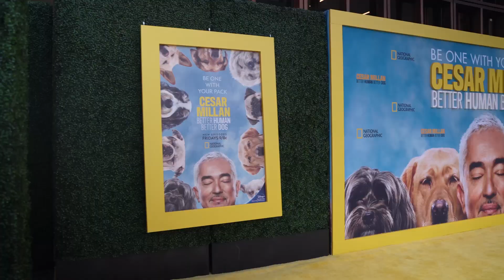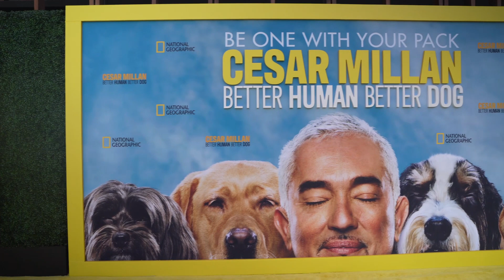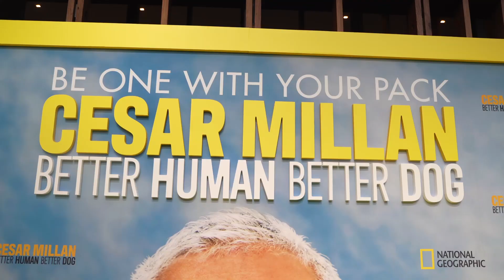THE PREMIERE OF MY NEW SHOW, BETTER HUMAN BETTER DOG!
In this vlog, I take you behind the scenes of the premiere of my new show, Better Human Better Dog.

My first show premiered in 2004 on National Geographic and I am so grateful to be returning to National Geographic (Fridays) and Disney+ (Wednesdays)

My goal now is to make this world a better planet by bettering the way we as humans treat our animals.

Watch now on Nat Geo TV and Disney Plus.

Learn more about dog training, dog psychology, pet care, and shop for exclusive products

Always remember: Trust, Respect, & Love

Learn more about dog training, care, and shop for exclusive products

Better Humans, Better Life
Trust, Respect, Love